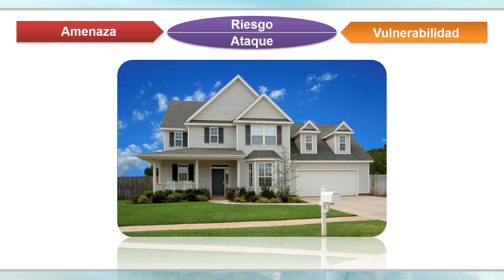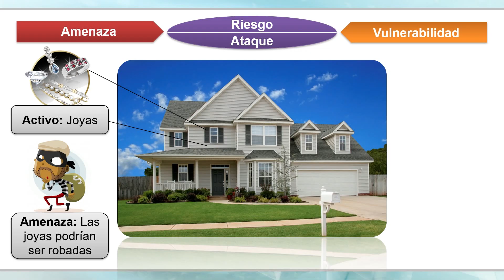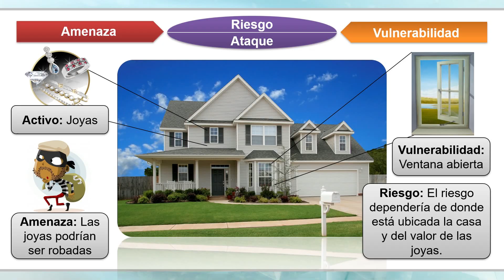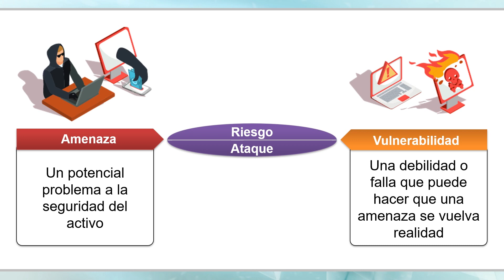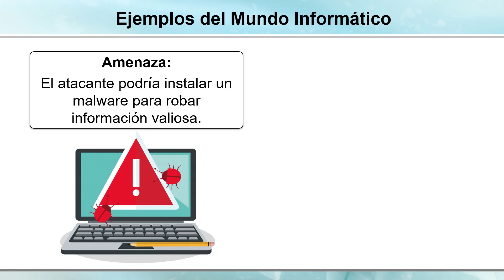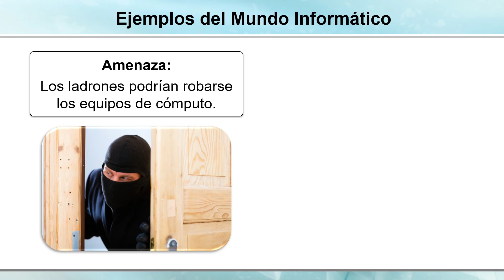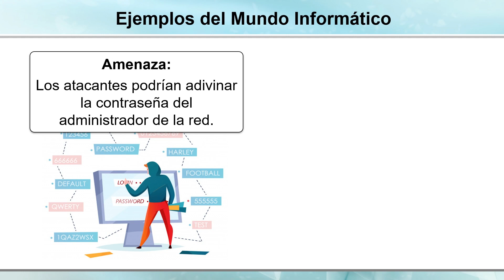Amenaza, Riesgo, Ataque y Vulnerabilidad (Preparación CompTIA Security+)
En este video, usted aprenderá a diferenciar algunos conceptos importantes de ciberseguridad como Amenaza, Riesgo, Ataque y Vulnerabilidad.

Es importante indicar que este video es parte de un curso de ciberseguridad y seguridad de redes, y aunque el video fue creado para la preparación de la certificación CompTIA Security+, el estudio de su contenido les ayudará para otras certificaciones de seguridad como CEH de EC-Council, Certified Information Systems Security Professional (CISSP) de ISC2, Certified Information Security Manager (CISM) de ISACA, Certified Information System Auditor (CISA) de ISACA,  Certified Cloud Security Professional (CCSP), GIAC Security Essentials (GSEC), Certified Risk and Information System Control (CRISC) y Cisco Certified Network Associate Security.